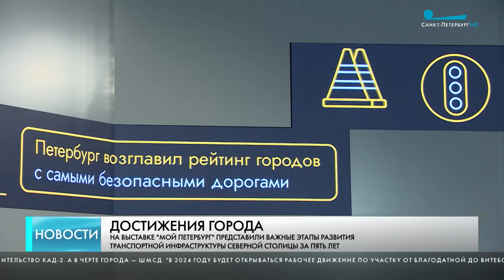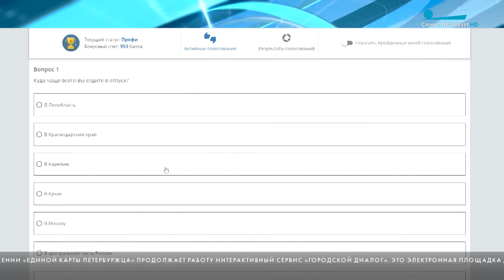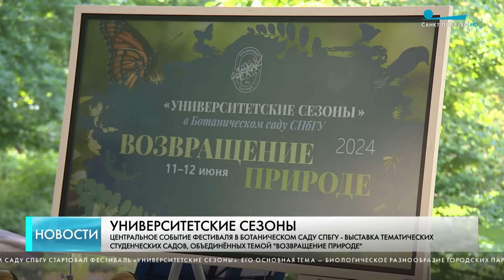Главные новости Петербурга / 11 июня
Государственные награды сегодня вручили в Смольном. 7 орденов, 27 медалей, 16 почетных званий, а также благодарственные письма от имени Президента России.

Рекордный объем инвестиций и старт подготовительных работ к возобновлению индексации пенсий для работающих пенсионеров. Сегодня в Смольном на заседании правительства губернатор подвел итоги международного экономического форума.

Электросамокаты запретят использовать во время проведения в городе крупных мероприятий. Мера коснется районов в центре города, а также Московского, Пушкинского, Петродворцового и Кронштадского.

28 объектов общей протяженностью 65 километров. Это один из главных тезисов развития транспортной инфраструктуры Петербурга за последние пять лет. Сегодня, о развитии улиц Северной столицы, которые смело можно назвать локомотивом развития экономики города, говорили на выставке «Мой Петербург».

Сотрудники петербургской Госавтоинспекции установили личность женщины-водителя, которая не уступила дорогу автомобилю скорой помощи. Ею оказалась 59-летняя петербурженка, которая ранее неоднократно привлекалась к административной ответственности за нарушение скоростного режима.

Природоохранная прокуратура проводит проверку по факту загрязнения реки Охты. Установлено, что причиной стал бесхозный понтон, который частично ушел под воду. Из него вытекают нефтепродукты.

Новый способ борьбы с борщевиком начали применять в Петербурге. Метод позволит косить за сезон гигантский сорняк в два раза реже. Технологию разработали специалисты садово-паркового предприятия «Красносельское».

На портале и в мобильном приложении «Единой карты петербуржца» продолжает работу интерактивный сервис «Городской диалог». Сейчас у горожан спрашивают, куда они предпочитают ездить в отпуск.

Экскурсии по тропическим оранжереям, мастер-классы и лекции по флористике. В Ботаническом саду СПбГУ стартовал фестиваль «Университетские сезоны».

Как популяризировать науку? Что нужно для того, чтобы создать тематический блог? Какие современные технологии можно использовать для продвижения собственных проектов? В Петербурге проходит Первый всероссийский съезд участников молодёжного сообщества «Вызов».